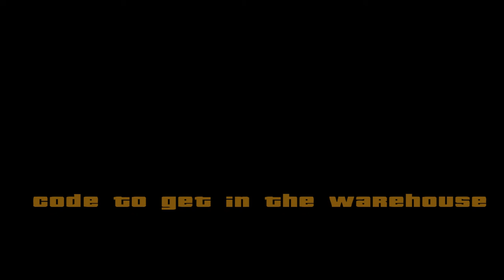GTA San Andreas - Code to get it in the Warehouse (DYOM) Part 1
Part 1 of the code to take, Jimmy and Bobby have to get the code off the computer in order to get this working at Jack's house. These guys are inventing the code to give it to the guys.
Jack have to drive off to get away from these guys.